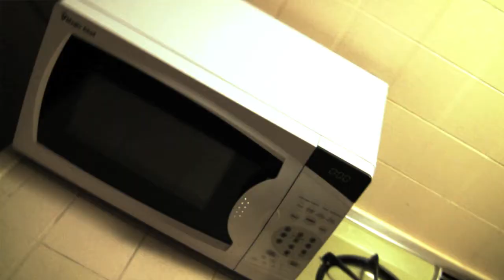MR.WEST starring in "TRAP" director/editor FATSO FASANO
MR. WEST IS INTRODUCING THE WORLD TO A NEW WAY OF LIFE ONLY TO BE ACCOMPLISHED WITH THE WILL TO SACRIFICE AND LETTING NO DAY GO BY WITHOUT HUSTLING HARD. SOME PEOPLES GOALS START AT SCHOOL, OR PLAYING SPORTS ETC. BUT THIS GRIND STARTED FROM THE "TRAP".